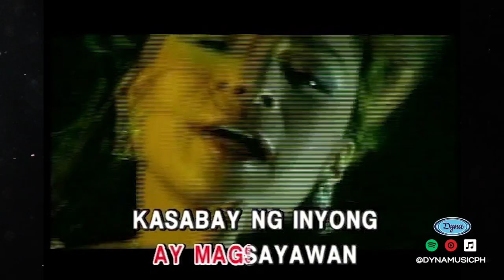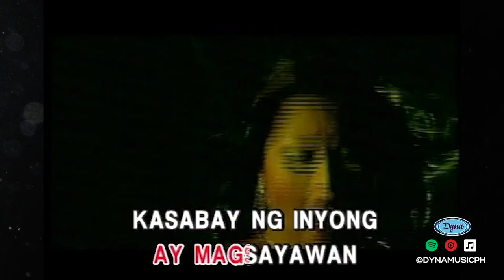Daisy Reyes - Tayo'y Magsayawan (Official Music Video)